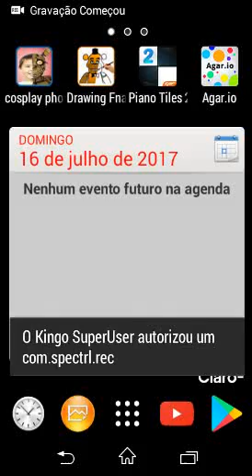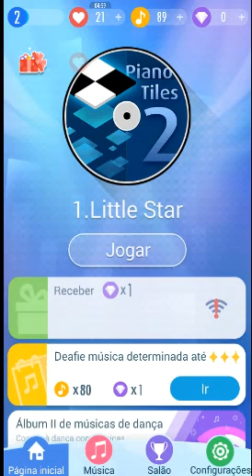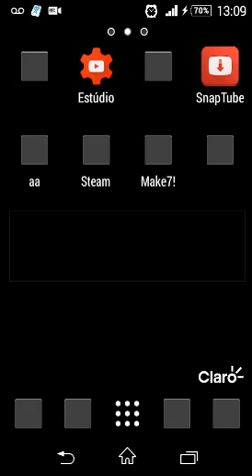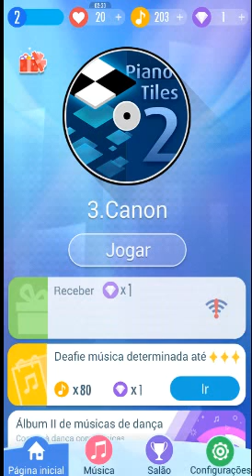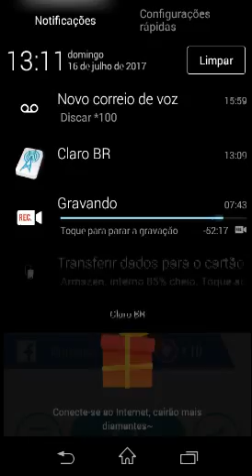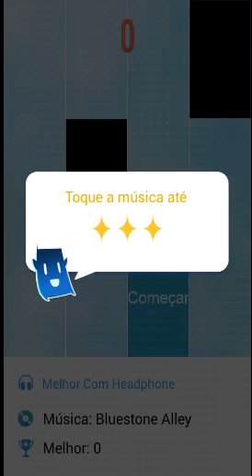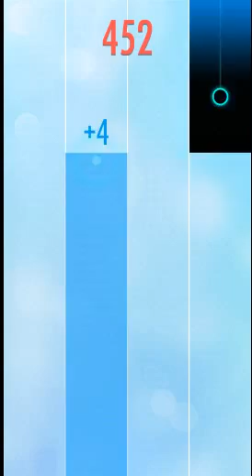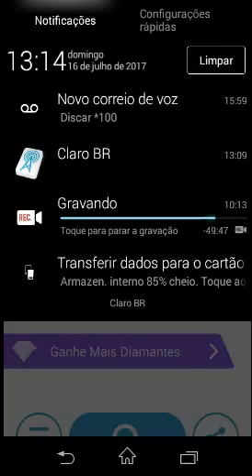Esse jogo está começando a me irritar-piano tiles 2-#1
Obrigado a todos que assistiram o vídeo de piano tiles 2 e se quiserem mais vídeos dele deixem nos comentários